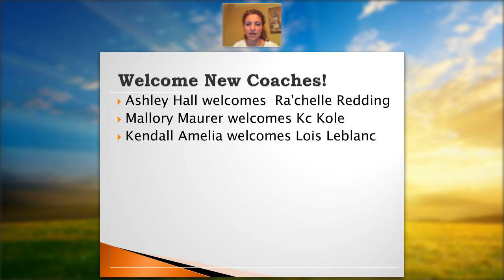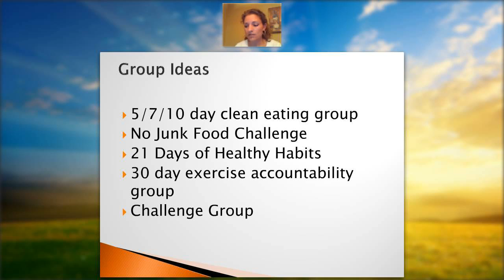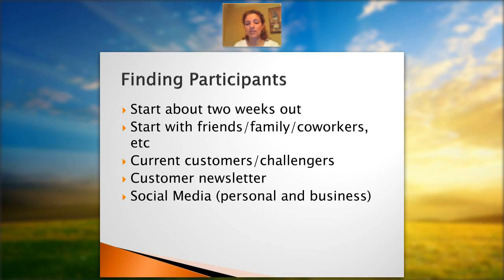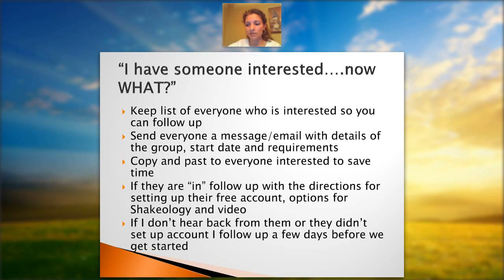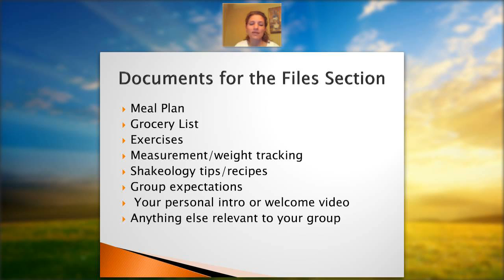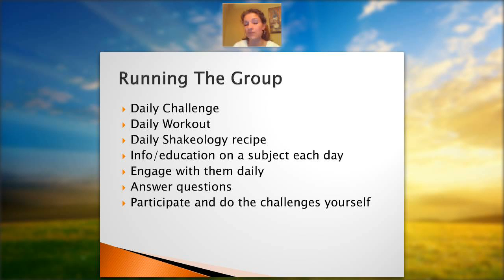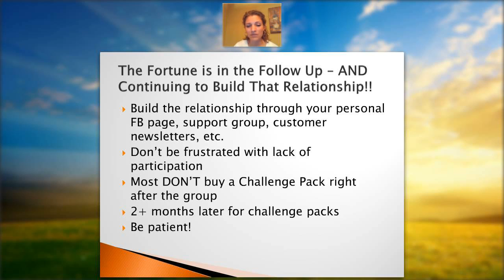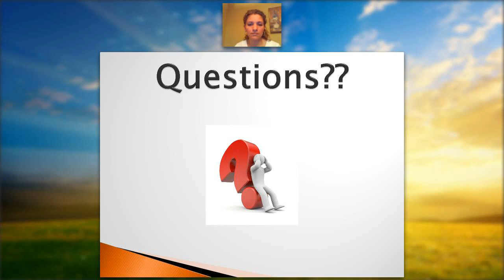How To Build Your Business Through Free Groups